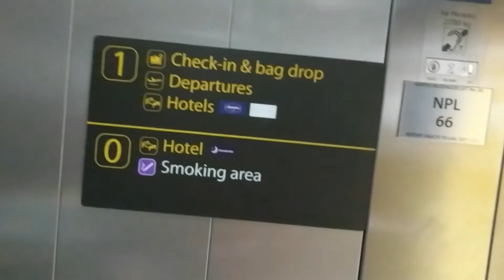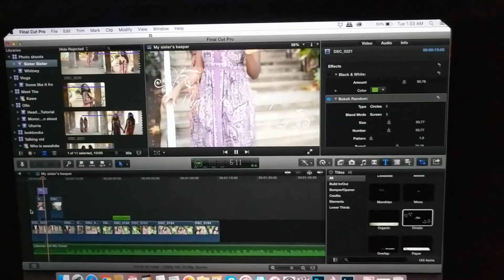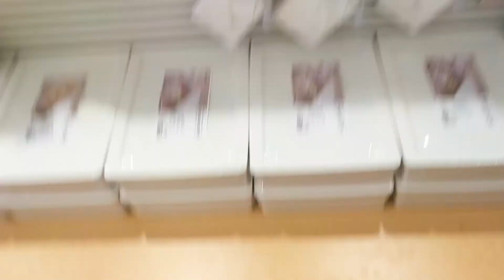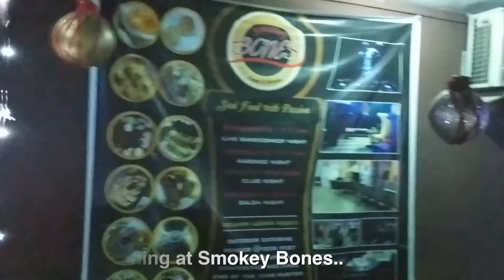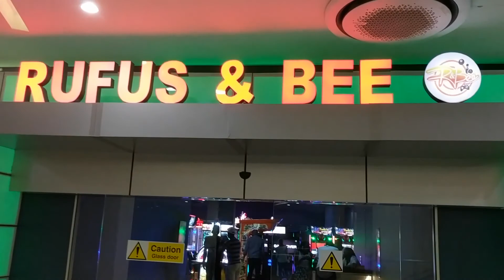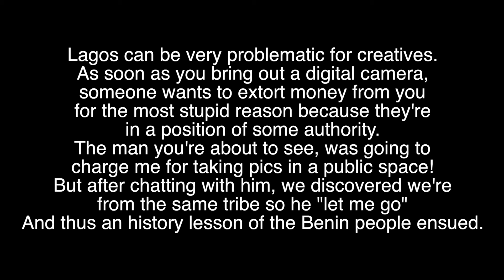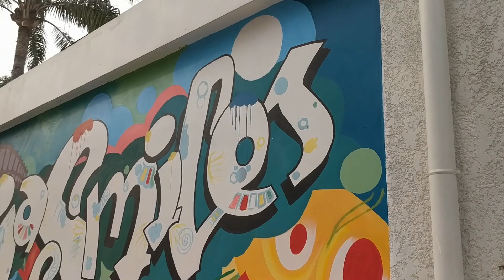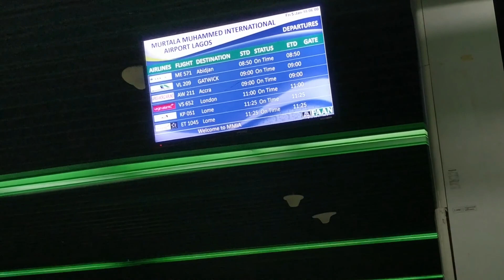Lagos 2017 Vlog| Awesome Things To Do Besides Clubbing!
I travelled back home to Lagos last December and it was a vibe! Enjoy.

MUSIC